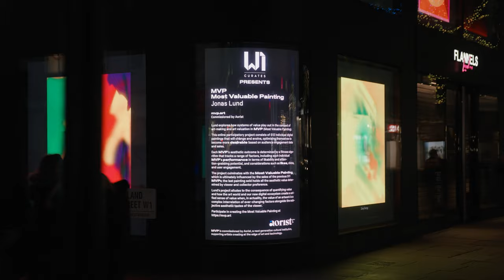MVP (Most Valuable Painting) at W1 Curates, London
MVP (Most Valuable Painting), 2022
Jonas Lund
commissioned by Aorist.art

MVP (Most Valuable Painting) is a new online participatory project by Jonas Lund, commissioned by Aorist. Questioning how we define the meaning of value in contemporary art across aesthetics, sales, engagement, and influence, MVP consists of 512 individual digital paintings that evolve and transform based on public reception, until they are acquired.

Once an MVP is sold and minted as an NFT, the visual properties of that work will determine the aesthetic evolution of the remaining works, which slowly optimize their features and composition to mimic the characteristics of the more desirable paintings.

Each MVP’s aesthetic outcome is determined by a fitness algorithm that tracks a range of factors, including each individual MVP’s performance in terms of likability and attention-grabbing potential, and considerations such as likes, clicks, and user engagement. The series culminates with the Most Valuable Painting, which is ultimately influenced by the sales of the previous 511 MVPs; the last painting sold holds all the aesthetic value determined by viewer and collector preference.